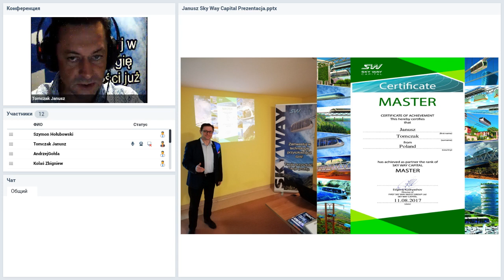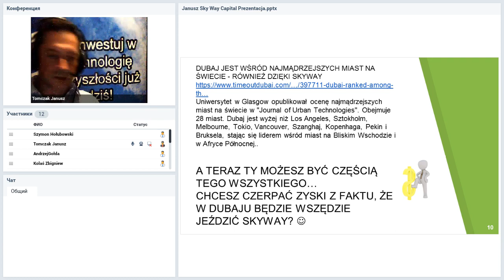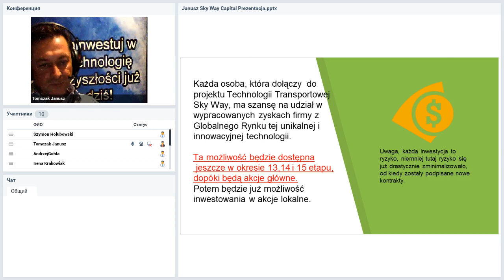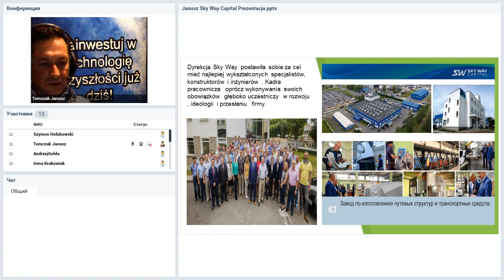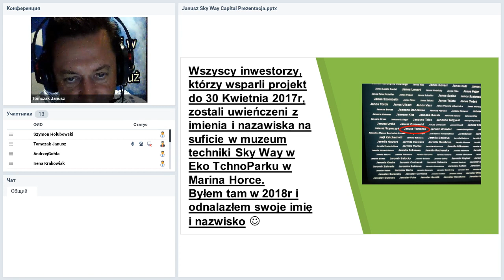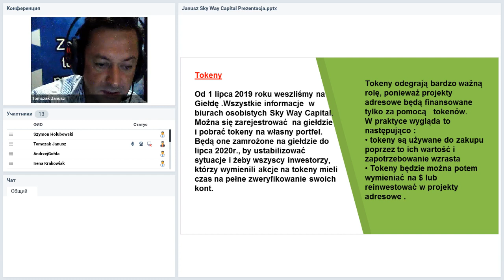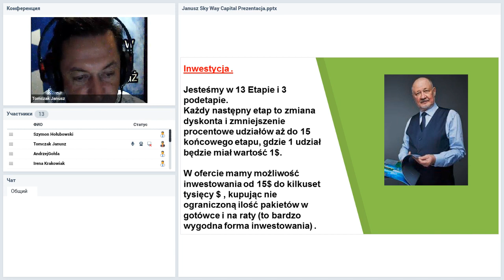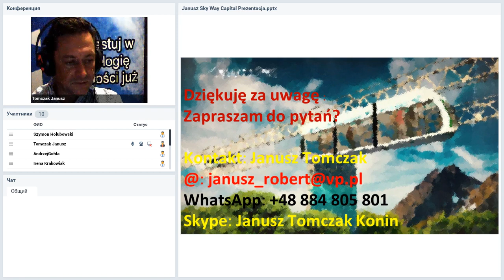Вебинар от 11.09.2019. Moj SKY WAY CAPITAL, droga do niezaleznosci finansowej. Польша.